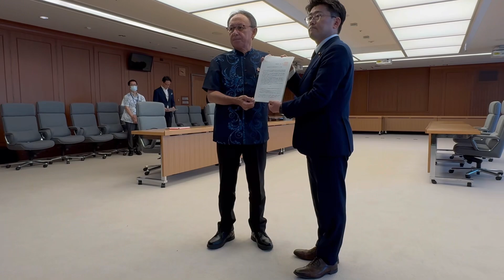玉城デニー沖縄県知事、米兵女性暴行事件で防衛省と外務省に抗議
沖縄で起きたアメリカ兵による女性への暴力事件をめぐり、沖縄県の玉城デニー知事が上京し、防衛省と外務省を訪れて知事が抗議しました。
（関連記事）
●米兵女性暴行事件、沖縄県の玉城デニー知事による防衛省と外務省への抗議要請文（全文）
●In Okinawa, 2 New Sexual Assault Cases Implicating US Soldiers Fuel Public Anger

【自己紹介】
たかはし・こうすけ。米外交・安全保障専門オンライン誌「ディプロマット」東京特派員。英軍事週刊誌ジェーンズ・ディフェンス・ウィークリー前東京特派員（ストリンガー契約）。コリアタウンがある川崎市川崎区桜本の出身。ホリプロ所属。令和元年度内閣府主催「世界青年の船」日本ナショナルリーダー。米ボルチモア市民栄誉賞受賞。ハフポスト日本版元編集長。元日経CNBCコメンテーター。1993年慶応大学経済学部卒、2004年米コロンビア大学大学院ジャーナリズムスクールとSIPA（国際公共政策大学院）を修了。朝日新聞やアジアタイムズ、ブルームバーグで記者を務める。NK NewsやNikkei Asia、The Diplomat、週刊文春、論座、東洋経済、英紙ガーディアン、シンガポール紙ストレーツ・タイムズ等に記事掲載。

米軍の犯罪・事件・事故